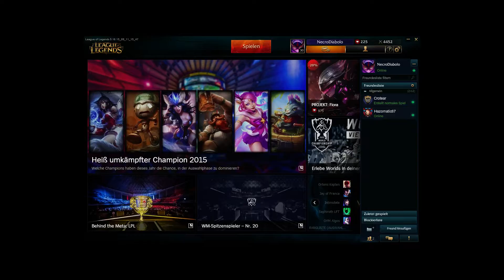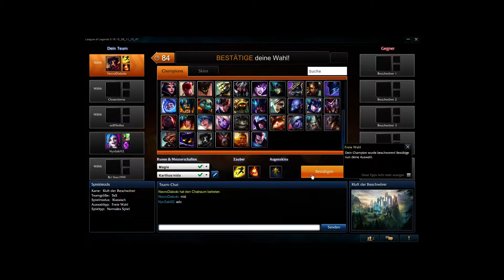Let's Play League of Legends #2 (German/Deutsch) Victor Mitte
Da ich gehört habe das man nicht weis was es ist es ist ein Sieg geworden sry das das ende fehlt :(.

LoL ist ein Moba Spiel von Riot es ist komplett kostenlos auser Skins kann man alles im Spiel erreichen. Dieses Projekt wird ab und an fortgesetzt und ist nicht jeden Tag aktuell.

Wenn ihr wollt könnt ihr das Spiel auch spielen Download